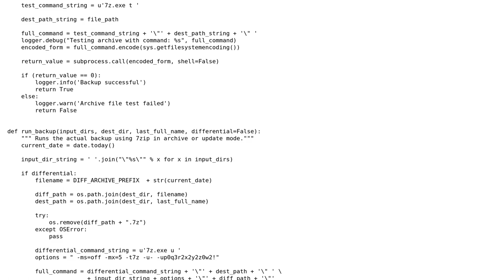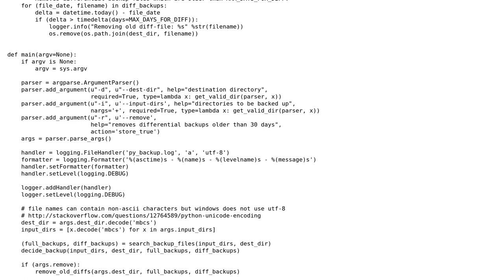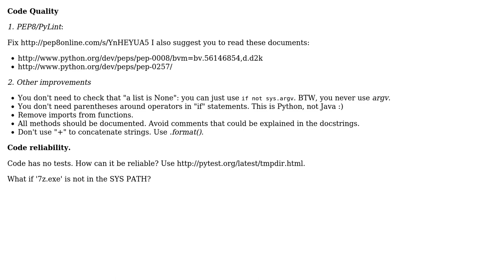Code Review: Small backup script in Python based on 7-Zip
With thanks & praise to God, and with thanks to the many people who have made this project possible! | Content (except music & images) licensed under CC BY-SA | Music | Images & others | With thanks to user Markon user Jamal user Alexander and the Stack Exchange Network Trademarks are property of their respective owners. You are responsible for your own actions.